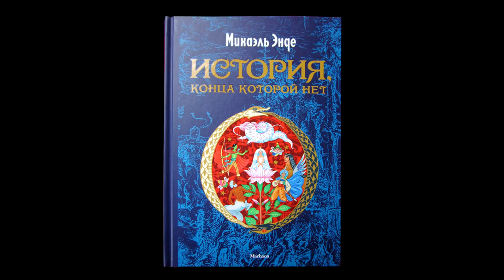Буктрейлер к книге М. Энде "История, конца которой нет"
Авторы: Сергей Жуков, Евгений Раковский. На основе фильма "Наша бесконечная история"